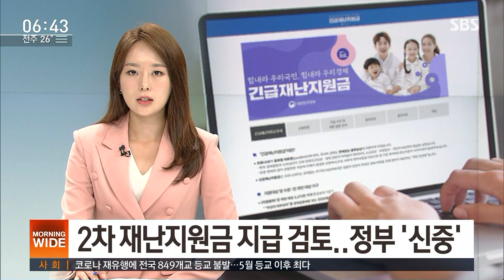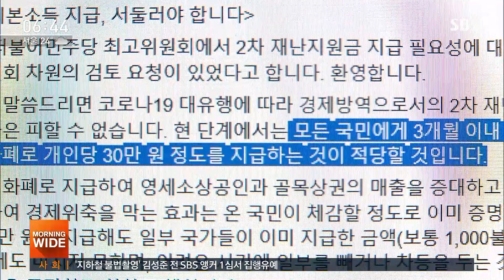2차 재난지원금 검토하겠단 여당…"한다면 전 국민에" / SBS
코로나 재확산세에 가뜩이나 안 좋은 경기가 더 가라앉을 수 있다는 우려가 나오자 여당이 2차 재난지원금 지급을 검토하기 시작했습니다. 김종인 통합당 비대위원장도 협조 의사를 밝혔는데, 일단 정부는 신중한 입장입니다.
김용태 기자의 보도입니다.